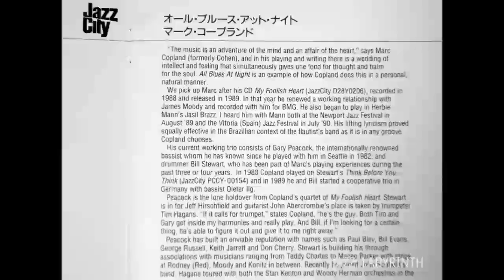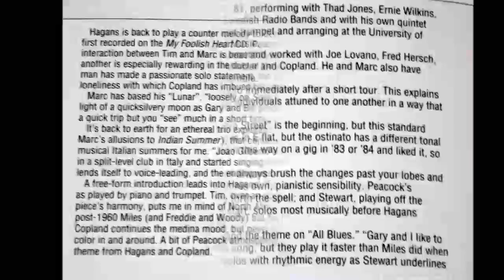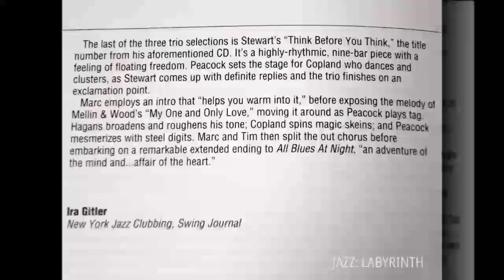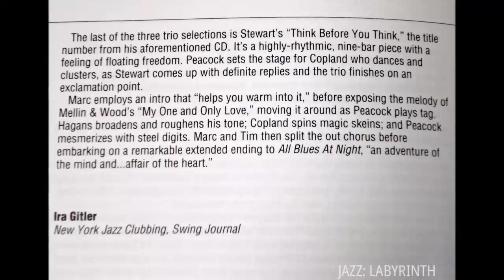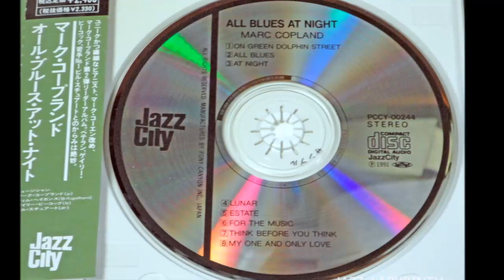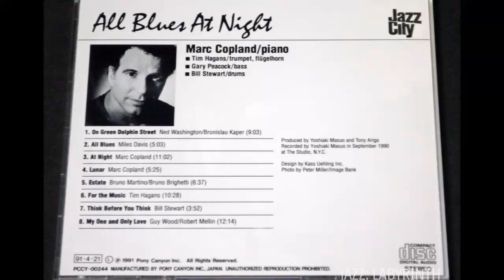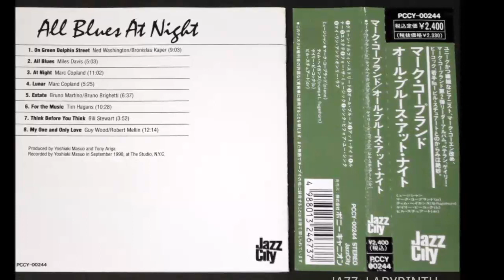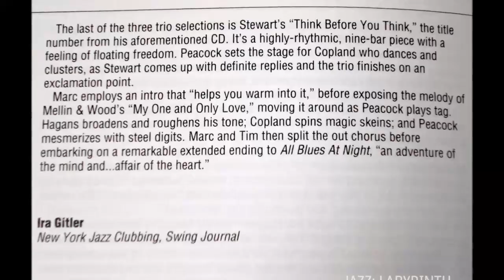Marc Copland - All Blues At Night - Jpn JazzCity PCCY-00244 1991 CD FULL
His first album under the name of Marc Copland, who has appeared  formerly as Marc [Mark] Cohen